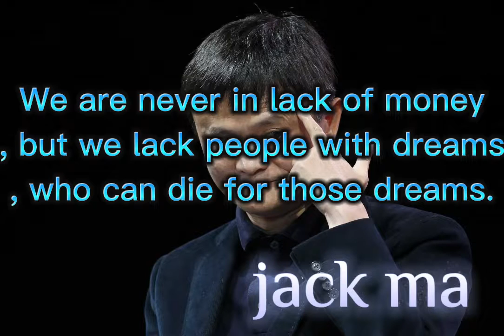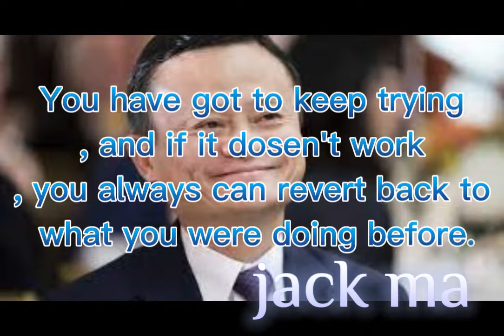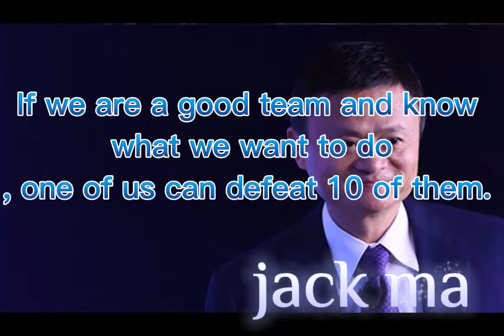QUOTES jACK MA PART 1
QUOTES JACK MA,SPIRIT,NEVER GIVE UP,